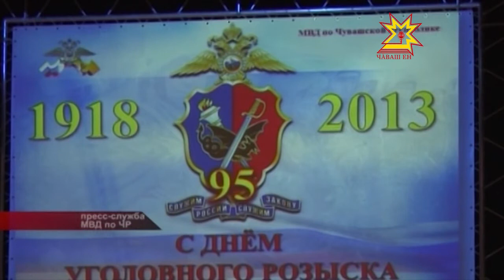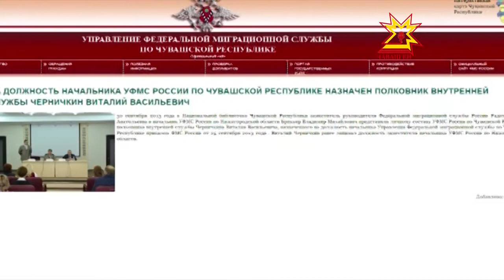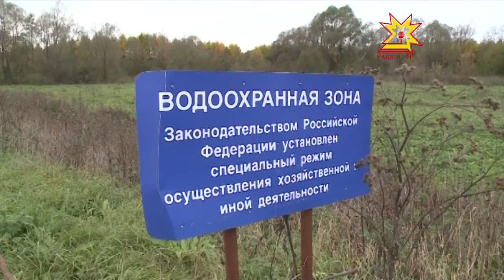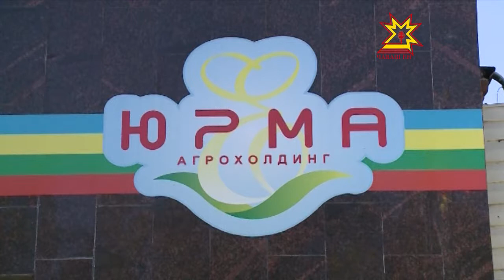Республика 09.10.2013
В выпуске:
- В Чувашии произошло крупное ДТП с участием 5 машин
- Заседание Кабинета Министров
- Делегация Чувашии вернулась с 14-ого съезда  Всероссийской политической партии «Единая Россия»
- 95 лет уголовному розыску
- Новый глава УФМС
- «Патриот России»
- В эти дни в Центре Современного Искусства проходит выставка «Осень — 2013»
- Мальки от Юрмы